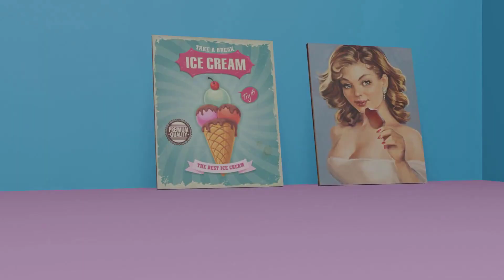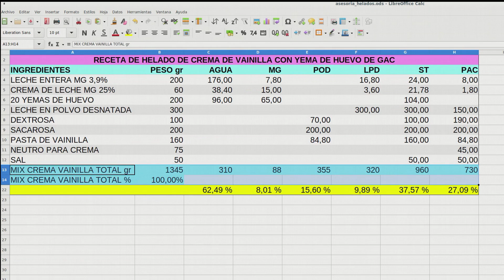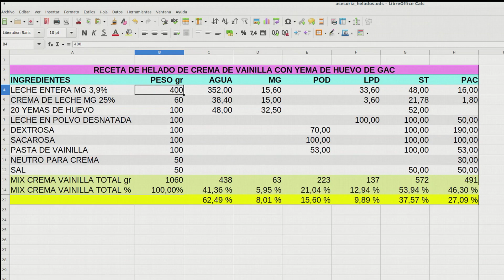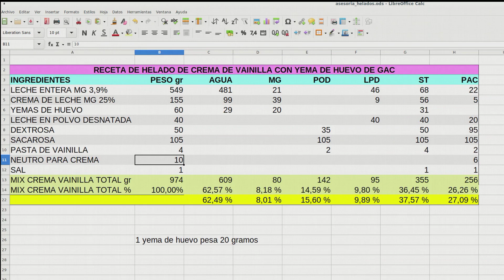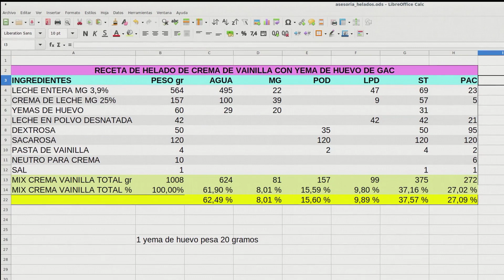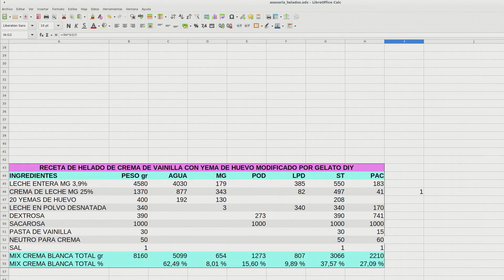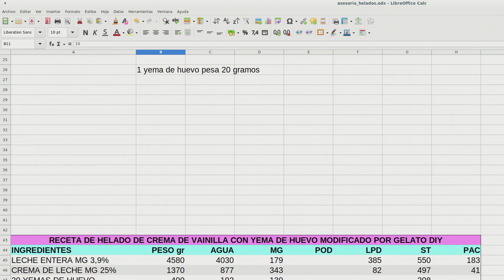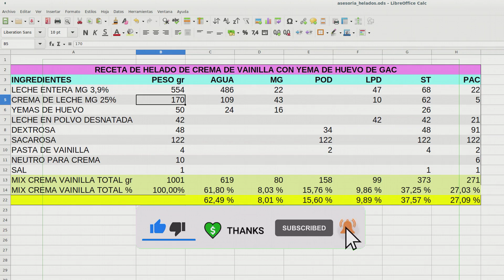CÓMO HACER UNA RECETA DE HELADO 🍨 CON HOJA DE CÁLCULO DESDE CERO | TUTORIAL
Un seguidor de mi canal me ha pedido que hiciese un tutorial de cómo hacer la receta de un helado de crema de vainilla con yemas de huevo. Realicé este vídeo de forma improvisada, para que sean conscientes lo que se tarda mas o menos en una hacer una receta de helado profesional con una hoja de cálculo.

Transferencia bancaria: ES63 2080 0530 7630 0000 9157